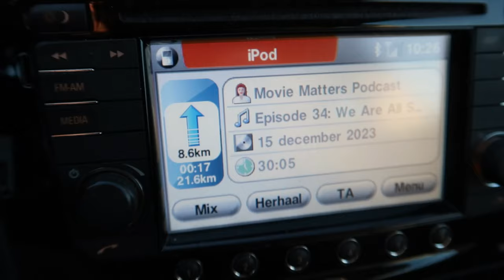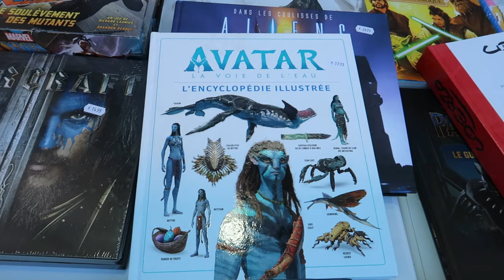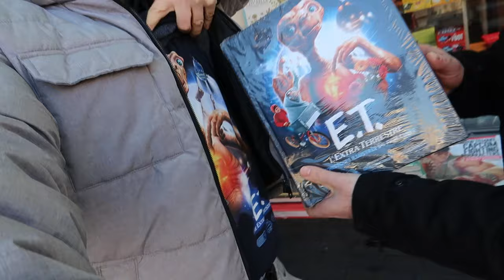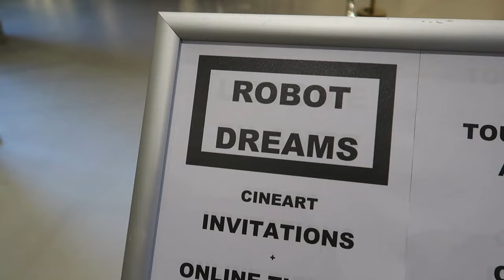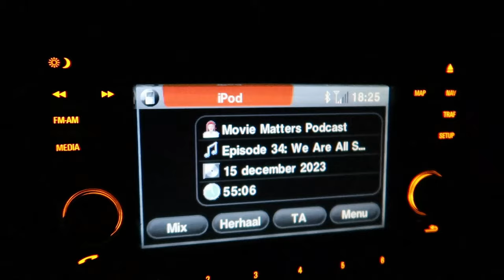#89 ROBOT DREAMS GAAN BEKIJKEN IN BRUSSEL!!!